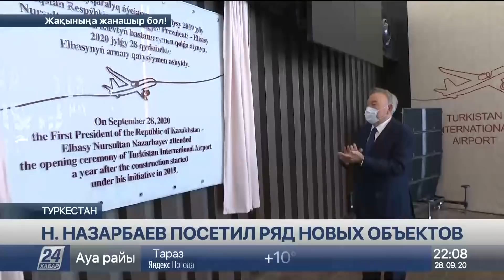Елбасы: Туркестан возрождается по-новому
Международный аэропорт теперь есть и в Туркестане. Воздушную гавань открыли официально. Ознакомился с объектом Нурсултан Назарбаев, который ровно два года назад закладывал первый камень в строительство нового Туркестана. Посетил Елбасы и ряд других новых объектов – спортивных, культурных, туристических, сообщает корреспондент «Хабар 24». Именно туристическому потенциалу в Туркестане уделяют большое внимание. Взять хотя бы уникальный для страны, и не только для нашей, развлекательный комплекс, который станет магнитом для туристов со всего мира.